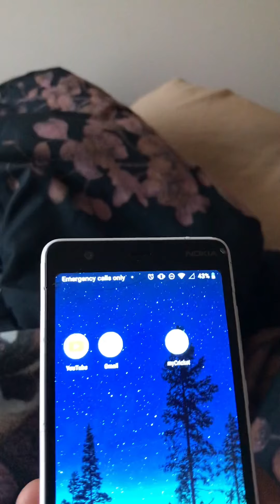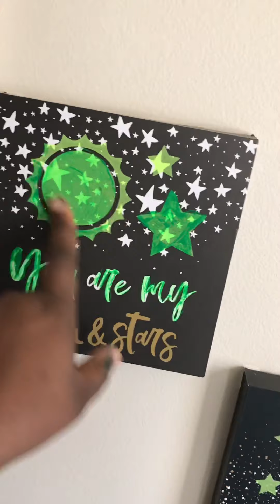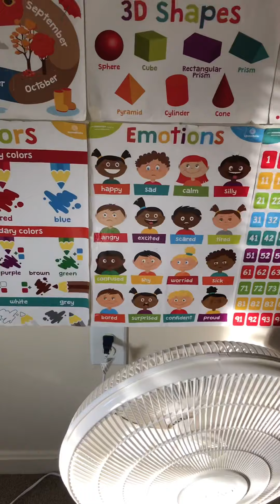Vlogmas day 4… Hospital Stop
Vlogmas day 4. My baby not feeling good so to the hospital we went. Please remember I’m a mama Bear when it comes to Kayson nice comments only. I’m only sharing this with y’all because it’s part of my Vlogmas 25 til Christmas videos.  He’s doing better now thank God

Help me reach my new goal of 3k. Little facts about me. I have one child My favorite food is Crabs I have 10 siblings (7) sisters and (3) brothers From Baltimore, Maryland